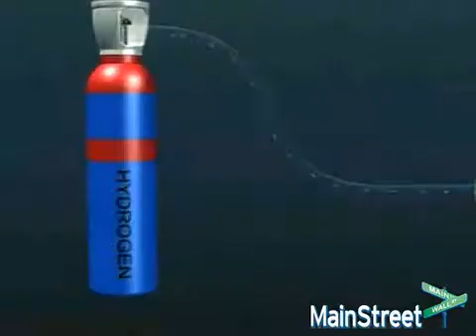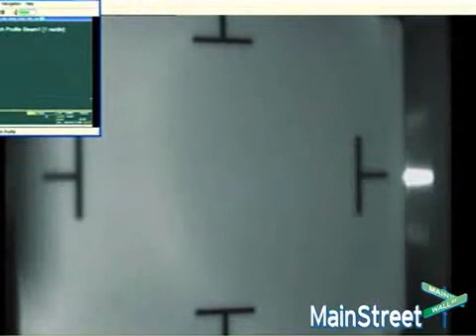Large Hadron Collider Works: End Of The World Still Ques...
Large Hadron Collider Works: End Of The World Still Questionable